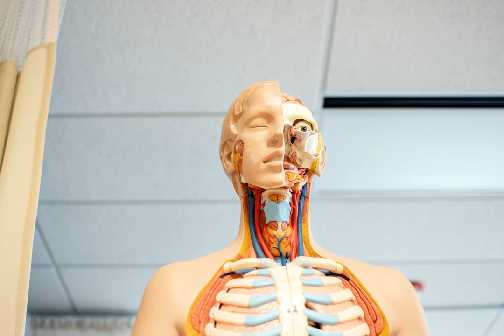biology - Adjusting to the Sound of a Waterfalladjusting to the sound of a waterfall